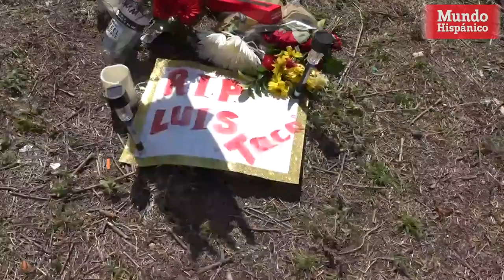Joven hispano muere abatido por un policía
Un joven identificado como Luis Argueta, de 18 años, murió el lunes 25 de junio, aproximadamente a las 3:00 de la madrugada, luego de que un agente del Departamento de Policía de Galveston le disparó varias ocasiones por la espalda tras presuntamente realizar una parada de tráfico, según las autoridades.